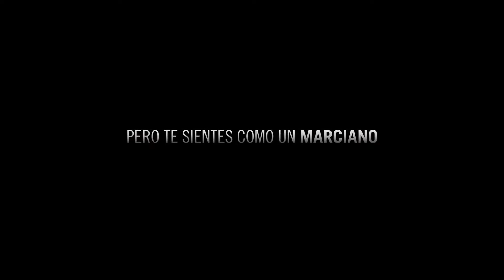Extraterrestre - Segundo Tráiler Español HD [1080p]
Estreno en cines el 23 de Marzo de 2012. ¿Quieres ver más tráilers?

 (El copyright del tráiler pertenece a los respectivos autores,